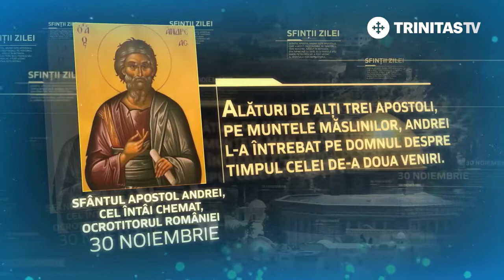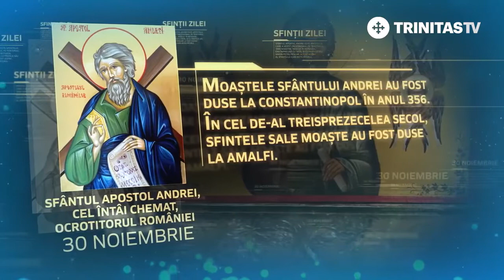30 noiembrie - Sfântul Apostol Andrei, cel Întâi Chemat, Ocrotitorul României [ TRINITAS TV ]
30 noiembrie - Sfântul Apostol Andrei, cel Întâi Chemat, Ocrotitorul României [ TRINITAS TV ]

                                          TRINITAS TV